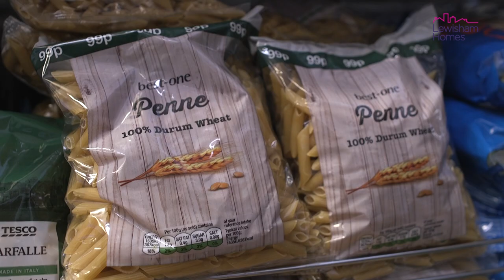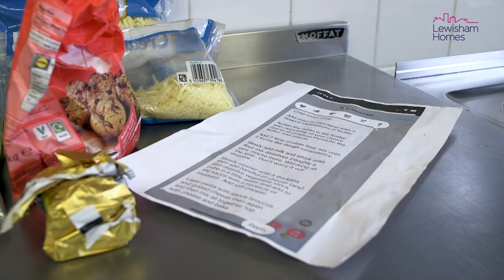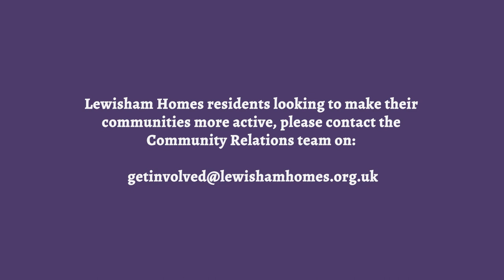Evelyn Community Centre: Sue the cook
We accompany Sue on one of her shopping trips to the local community store within the Evelyn Community Centre in Deptford. It is also where Sue works part-time as a cook preparing meals for the children attending the nursery.
The  award winning community food store, run by Lewisham Homes residents and other volunteers, has become an important asset for many families who live locally.
It aims to reduce food poverty by allowing residents to pay £3.50 per week for £30 worth of food.